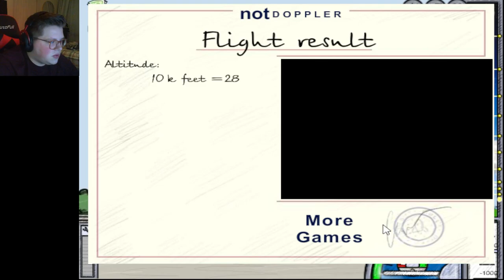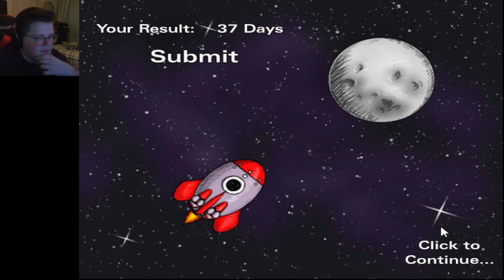Into Space (Flash Game) Playthrough